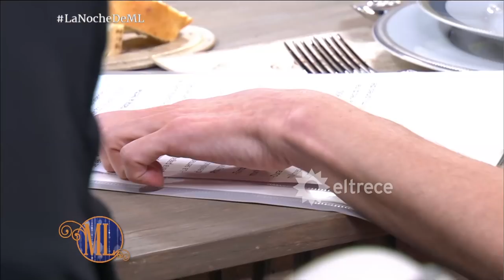Mariana Zuvic explica la crisis producida por la gobernadora Alicia Kirchner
Momento emitido el domingo 23/04/17 en Almorzando con Mirtha Legrand.